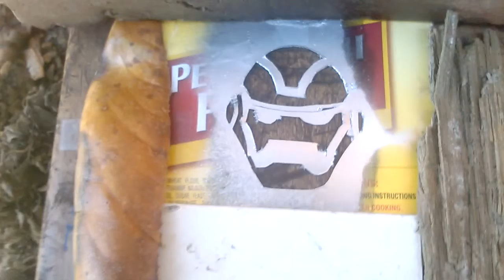showing how to paint a ironman stencil with silver paint.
I found a pro skateboard in a alley and I repurposed the wood on it and put a ironman logo on it.